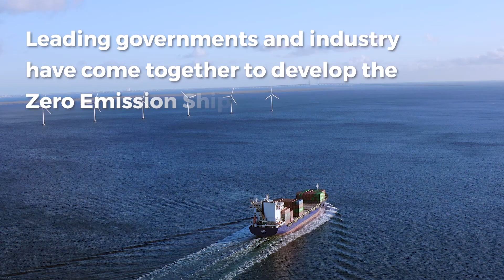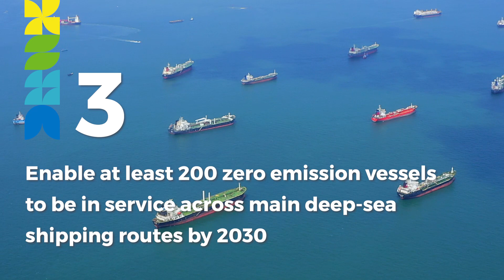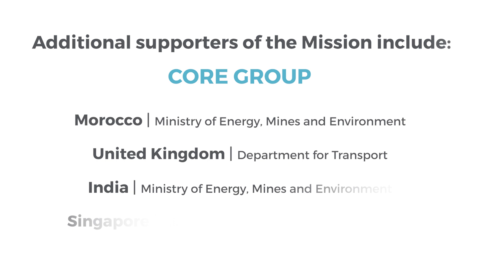MI Zero Emission Shipping Mission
The Zero-Emission Shipping Mission will demonstrate commercially-viable zero-emission ships by 2030, making vessels that operate on zero-emission fuels the natural choice for ship owners when they renew their fleet.

The Mission is co-led by the governments of the US, Norway and Denmark together with the Global Maritime Forum and the Mærsk Mc-Kinney Møller Center for Zero Carbon Shipping.

The Mission will focus on the entire value chain: the ship, the fuel production, and the fuel infrastructure to drive the sector to a tipping point in its transition. It aims to introduce practicable and viable vessels that operate on zero-emission fuels to the global fleet; scale up efficient production of zero-emission fuels; and establish global port infrastructure to support vessels operating on zero-emission fuels.